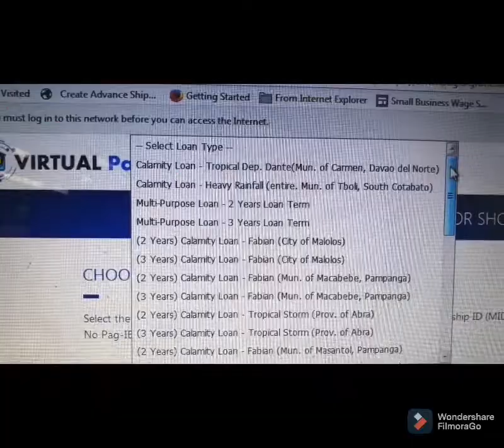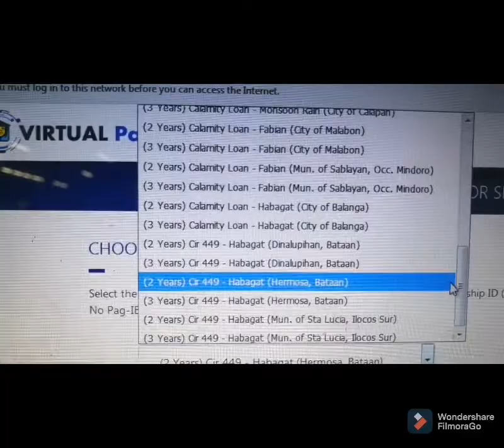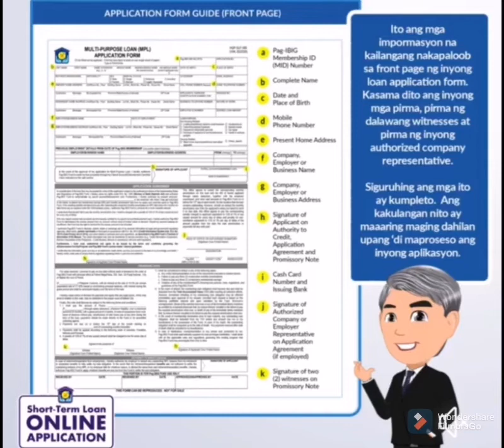CALAMITY LOAN para sa mga PAGIBIG FUND/HDMF Members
Thank You PAGIBIG Fund/HDMF for giving assistance.
Credit to PAGIBIG/HDMF for some materials used for content purposes.I do hope, this will help a bit to my fellow members.